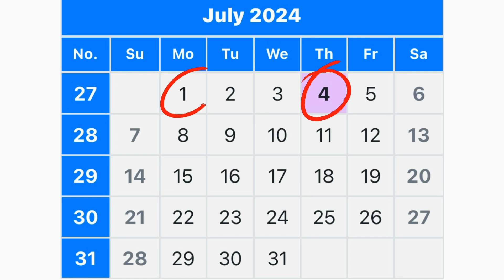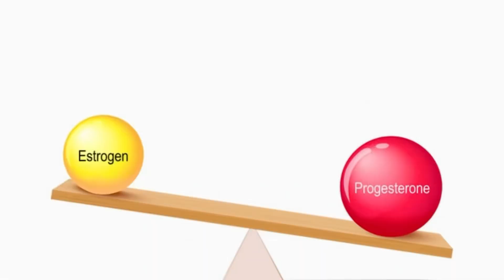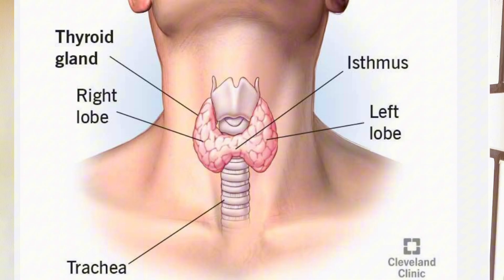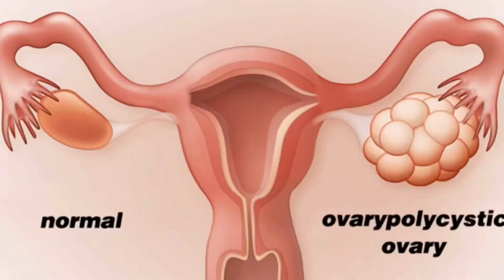Why Am I Having My Period/ Menses Twice In A Month? Causes, Diagnosis & Treatments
Hello ladies, another video is up for you, in this video we explore another concerning topic that is why women or ladies experience two menstrual periods in a month. I discuss the causes, diagnosis and treatments of frequent periods or irregular periods. So is it normal to see your periods or menses Twice in a month. Find out in this video.

VIDEO TIME STAMPS:
00:00 - Introduction
00:50 - CAUSES 1. Short Menstrual Cycle
02:03 - 2. Hormonal imbalance
04:16 - 3. Stress
05:41 - 4. Medications
09:13 - 5. Premenopause
10:31 - 6. Thyroid Disorders
11:08 - 7. Polycystic Ovary Syndrome
12:04 - 8. Uterine fibroids
12:46 - Diagnosis
13:35 - Treatment
15:05 - Outro & Conclusion